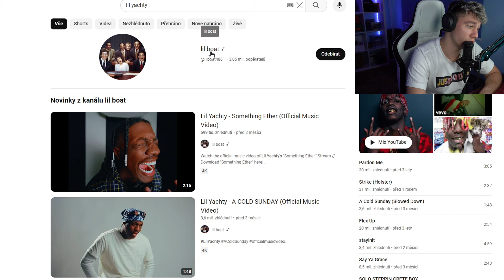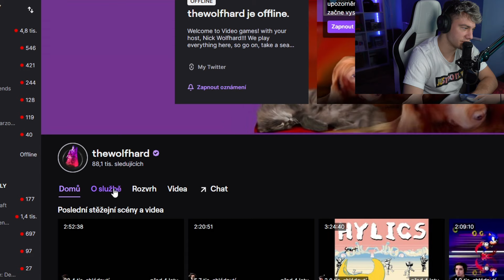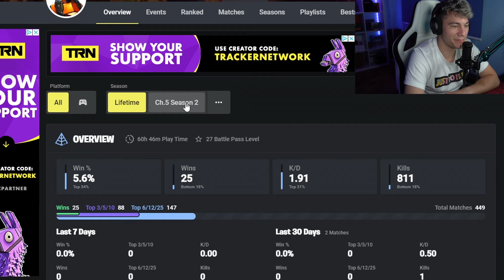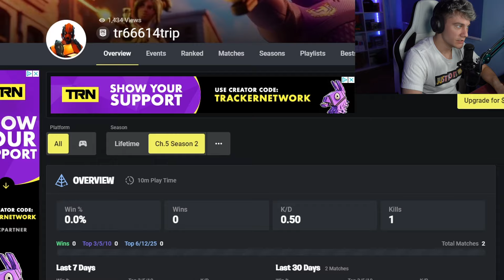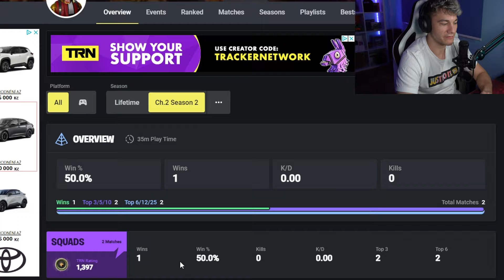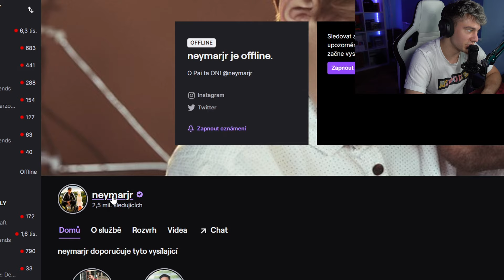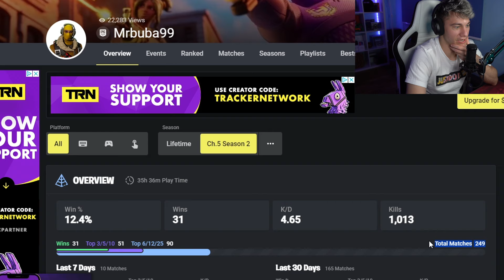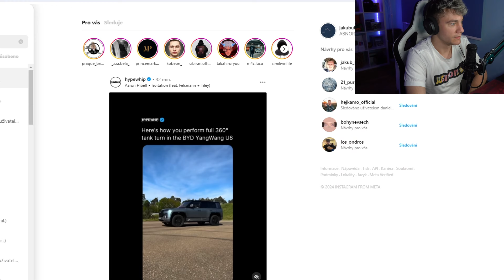CELEBRITY KTERÉ TAJNĚ HRAJÍ FORTNITE!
SAC ►Mrbuba99